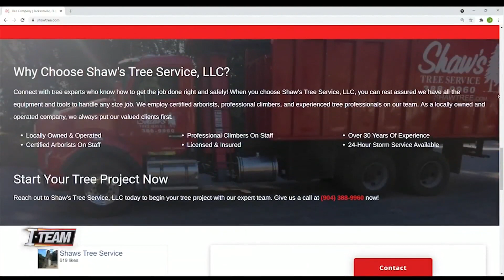OSHA investigating after tree trimmer killed in Jacksonville neighborhood